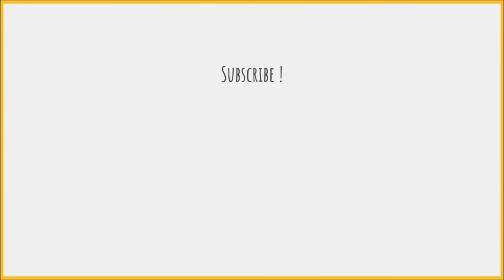How to say Husband in Korean / 남편 발음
Heyo!

Learn how to pronounce "husband" in Korean.